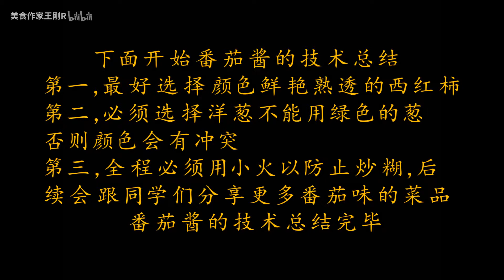厨师长教你：“番茄酱火锅汤底”的正宗做法，烧汤、火锅样样都行 爱剪辑-番茄酱微博2.flv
搬运 厨师长教你：“番茄酱火锅汤底”的正宗做法，烧汤、火锅样样都行